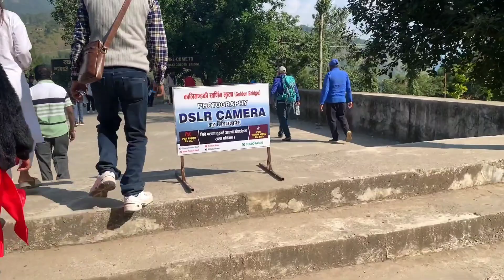Baglung Ko Jhalungay pool ma Vlog Banaudai 😄